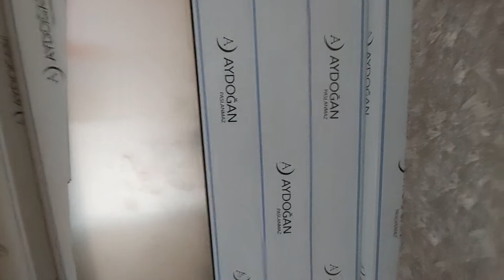Xəzri MMC 52 m² mənzil satılır.35000azn☎️050/055/070-240-18-41 Zaur